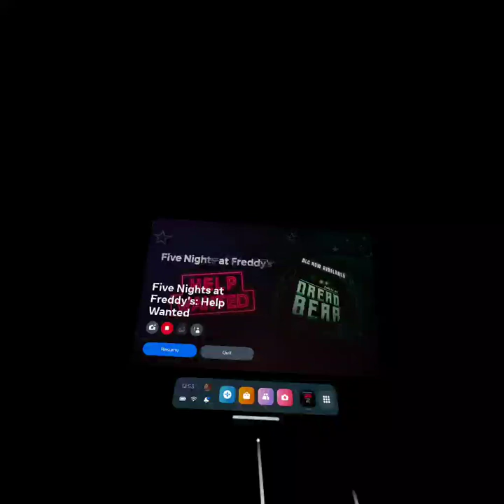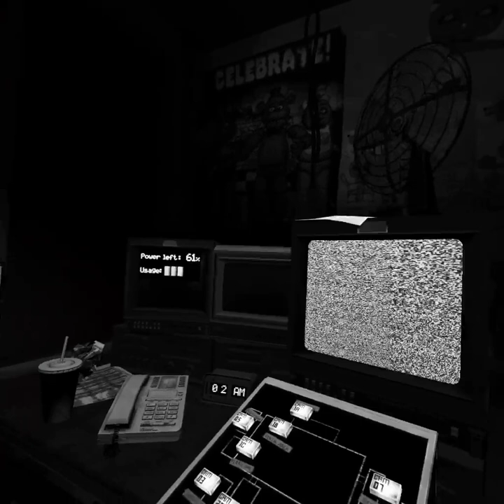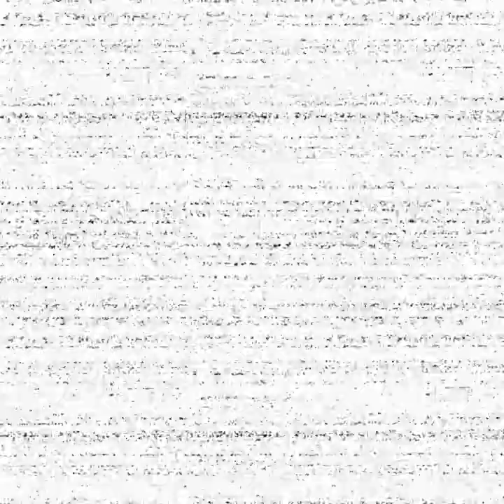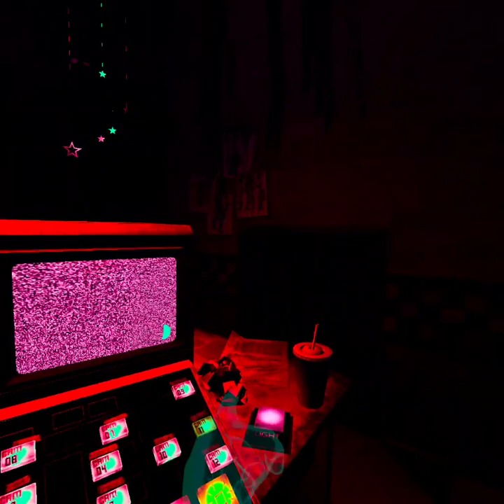FNAF hw pt2